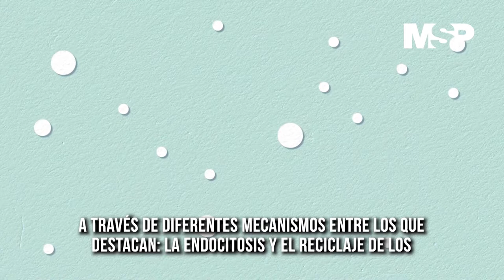ExclusivoMSP - Mecanismo de acción de la insulina en nuestro cuerpo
CanalMSP I La insulina se ha podido sintetizar para su uso farmacológico y forma parte importante dentro de las opciones terapéuticas vigentes para el manejo de la diabetes mellitus desde hace 100 años. Este medicamento juega un papel clave en el mantenimiento de niveles correctos de glucosa en la sangre.

Conoce cómo funciona este medicamento en nuestro organismo a través de la siguiente cápsula informativa preparada por el equipo de Medicina y Salud Pública. ¡Comparte!